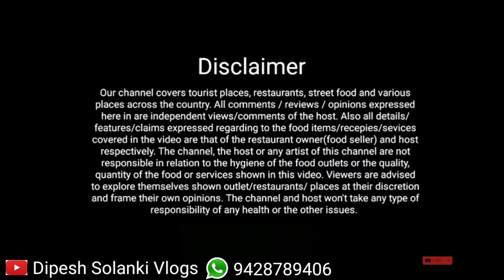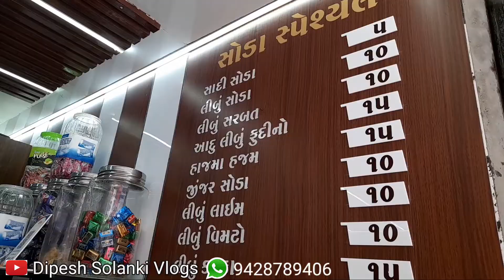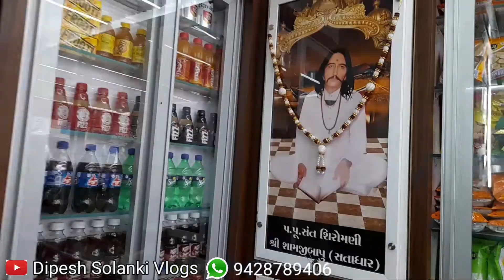જેતપુર ફેમસ સતાધાર સોડા સોપ ની ડ્રાઇફ્રુટ કાઠિયાવાડી લચ્છી | Satadhar Soda Shop | Jetpur Food Tour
1) What is the Famous Food Of Rajkot?
2) What is Famous for?
3) Which City is Famous for food in Gujarat?
4) Is Swiggy available in Rajkot?
5) Rajkot Food Tour
6) Rajkot Food Street
7) Rajkot Food Vlog
8) Rajkot Food Speciality
9) Rajkot Food Blog
10) Rajkot Foodie
11) Rajkot Food Machinery
12) Rajkot Food Festival
13) Rajkot News
14) Rajkot News Live
15) Rajkot Na Samachar
16) Rajkot Lockdown News Today
17) Rajkot City
18) Rajkot Gurukul
19) Rajkot na Loko
20) Rajkot Food Series